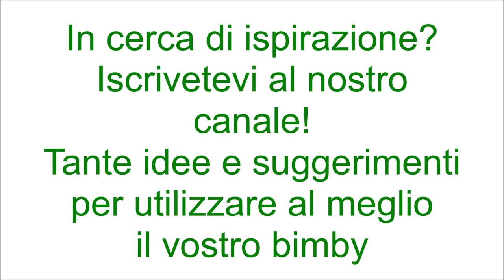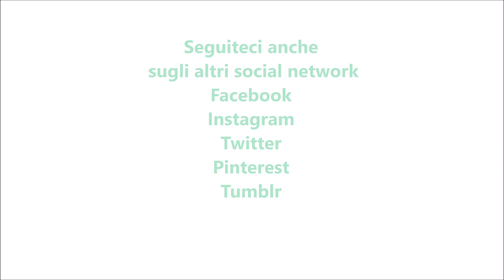Insalata di polpo bimby TM6 TM5 TM31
Ingredienti:
500 g di acqua
1 kg di polpo
1 spicchio d'aglio senz'anima
1 mazzetto di prezzemolo
40 g di olio e.v.o.
lattuga tagliata a pezzetti q.b.